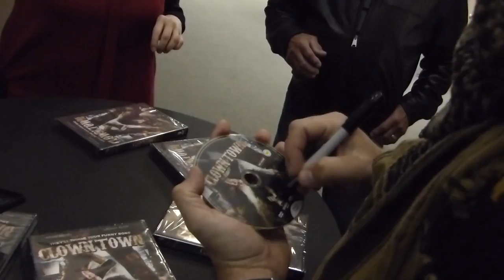The Siena Effect: Andrew Staton '03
Meet Andrew Staton, a Siena Heights graduate who exemplifies the Siena mission every day in what seems like the most unlikely of places, as a Hollywood actor and stuntman.